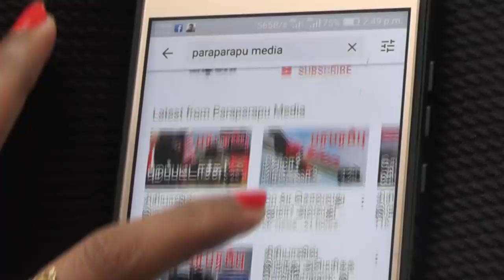இஸ்ரேலிய விமானத்தை ரஷ்ய விமானங்கள் வானில் இடைமறித்த ‘கதை’ | Gulfstream G550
Russian planes took off from Hmeimim airbase and intercepted an Israeli plane, which was escorted to land in an unspecified air base, in the morning of December 30, according to Damascus pro-government media. Observers confirmed that a Gulfstream G550 Nahshon-Shavit signal intelligence (SIGINT) plane was carrying out a reconnaissance mission over Lebanon airspace during the eary morning hours. Furthermore, a local source in the city of Tartus told that Russian planes were seen heading towards Lebanese coast according to the Damascus media. We have said out thought about the aircraft incident on this video.

Direction : Rishie